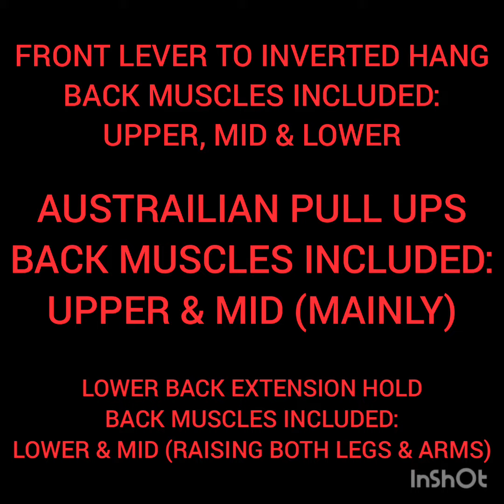HOME WHOLE BACK WORKOUT (3 EXERCISES)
Targeting the Upper, Mid & Lower Back & Other Additional Muscles such as: glutes, posterior deltoids, core etc.